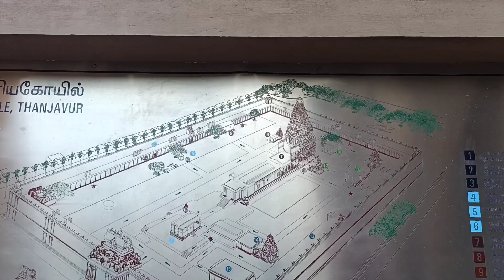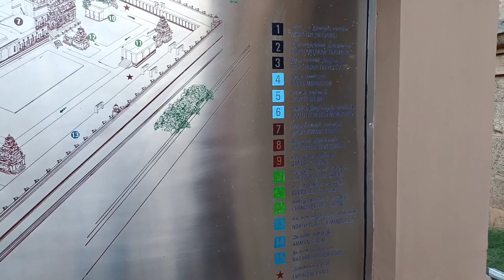thanjai periya Kovil construction...சோழ படைகளும்,குடிகளும் பந்தாடிய பாறைகள்.. சிலை வடி மேவிய உளிகள்.